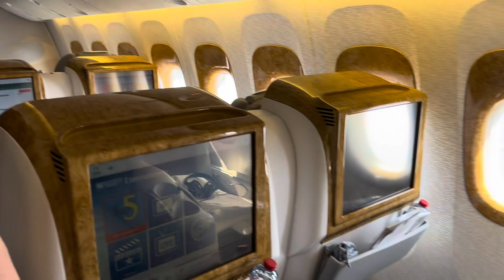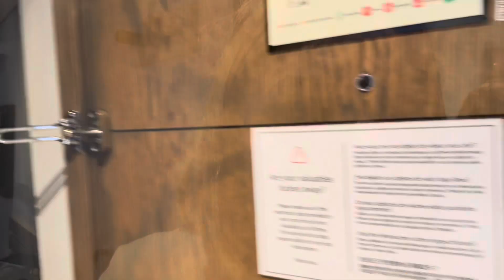Travel Vlog.ЮАР.Кейптаун.Отель. Набережная Waterfront.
Добрый день! Это 3 видео моего путешествия и оно из ЮАР,Кейптауна. Заселение в отель и прогулка по знаменитой набережной. Ужин и 🍷.